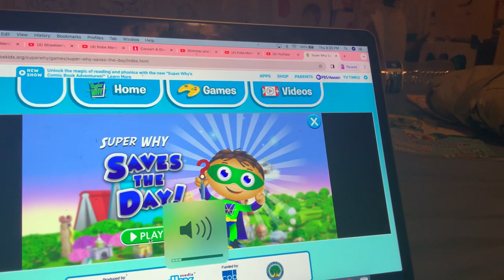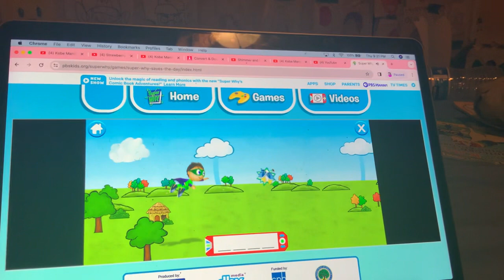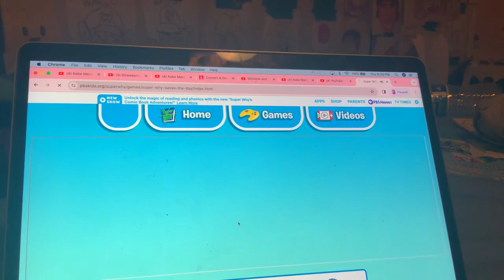Super Why Saves The Day